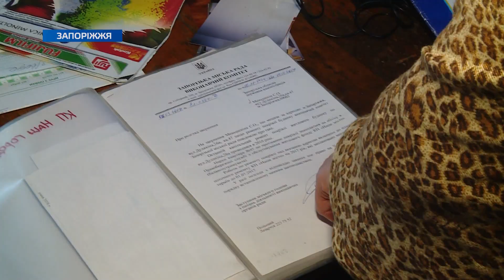Пішла вода в хату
Зима закінчилася, а проблема залишилась. До редакції TV5 звернулася одна з мешканок дев'ятиповерхівки, яка знаходиться за адресою Дудикіна, 26а. Жінка розповіла, що вже втомилась боротися з дірявою покрівлею, яка тече протягом 20 років. В усіх кімнатах стіни повністю мокрі, до того ж пошкоджені грибком та пліснявою. Та ситуація значно погіршилася після зими.